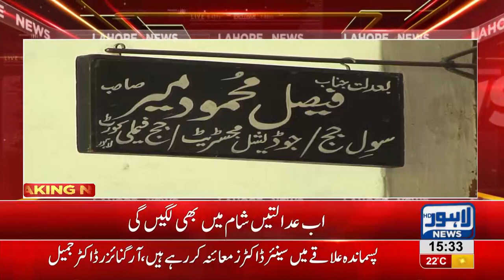Chief Justice LHC initiate family court in evening